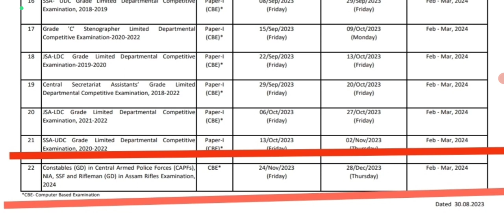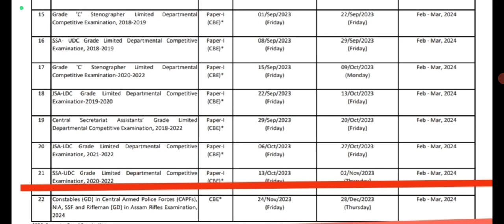SSC GD Recruitment 2023_24 ll 10th Pass Online Form 😊 ll 60,000 Vacancy ll SSC GD Bharti 2024